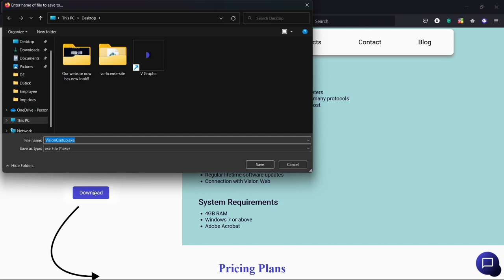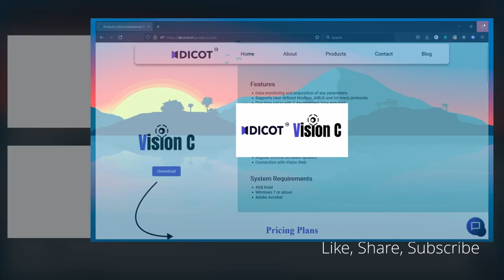Installation | Dicot Vision C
A easy and short step-by-step guide to download and install Vision C!